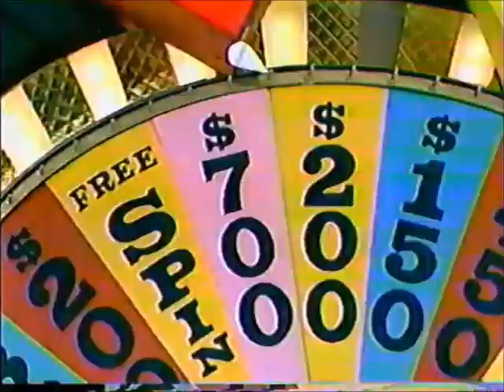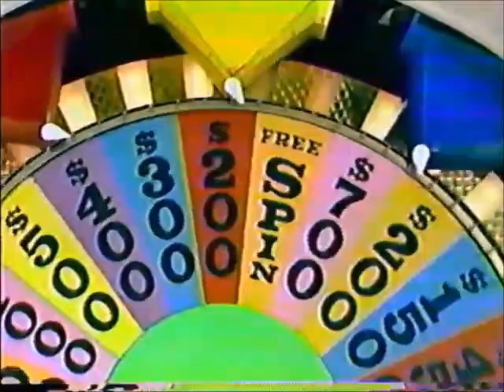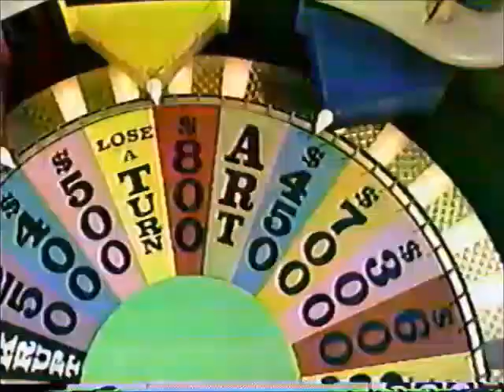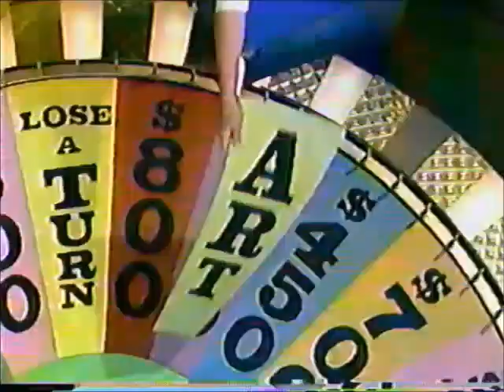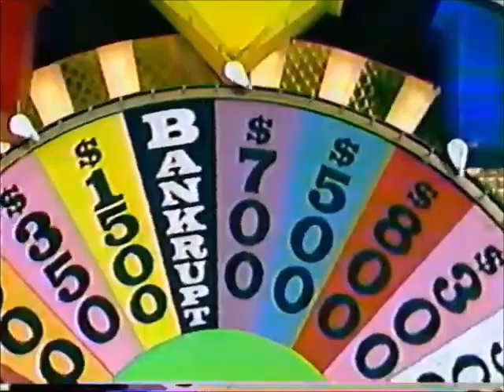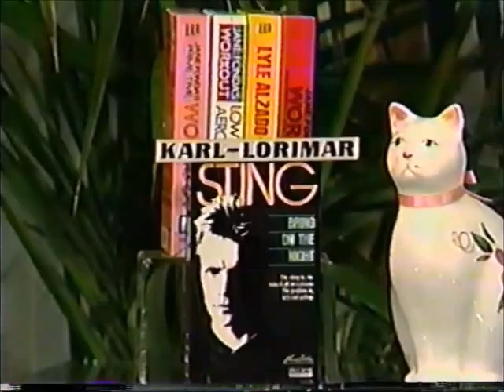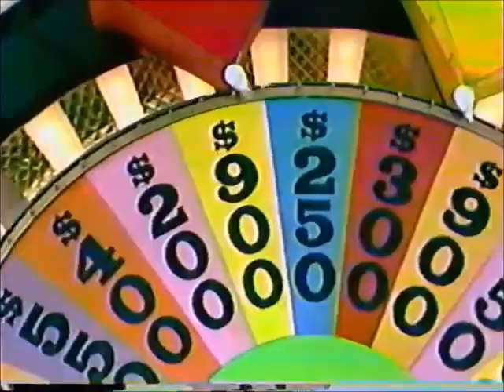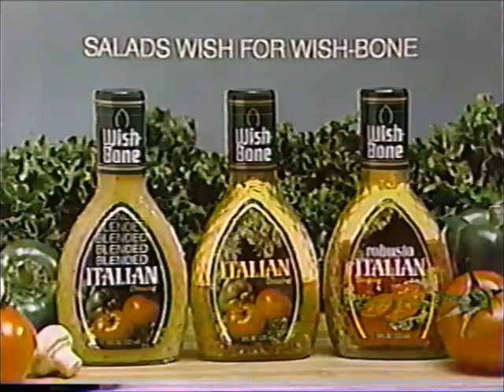⁠​⁠​⁠@wheeloffortune (Nighttime Syndicated) - 4x179 - May 28th, 1987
Here's Season 4 Episode 179 of the Nighttime Syndicated Wheel of Fortune with Pat Sajak & Vanna White from May 28th, 1987